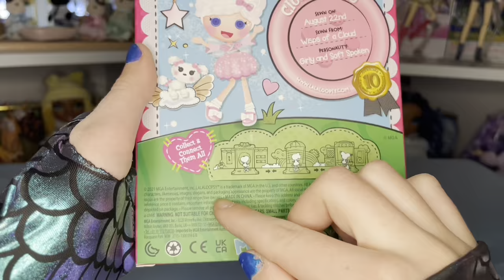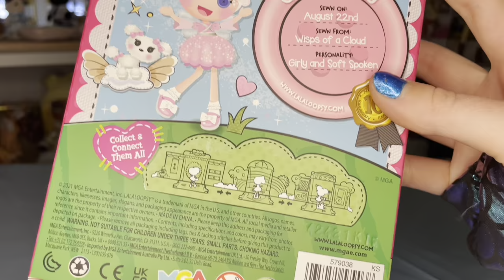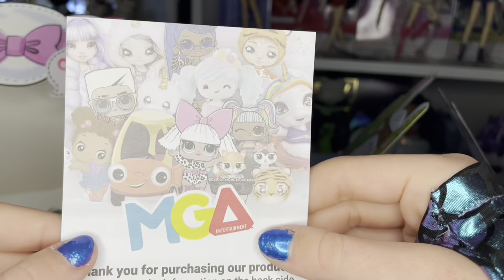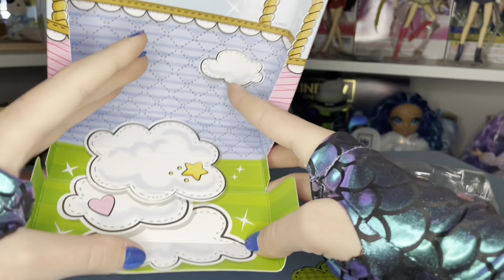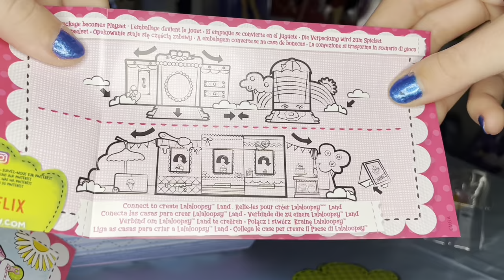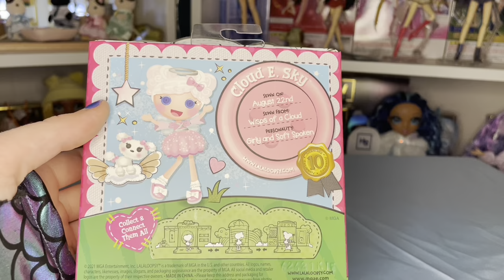Mini Lalaloopsy Reboot Cloud E Sky Unboxing and Review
How good are the new reboot single Lalaloopsy Minis? Let’s find out!

The video contains a full review of the Mini Lalaloopsy Cloud E Sky doll, as well as a few rants. If you would like to see more about the new reboot compared to the original dolls I suggest checking out my Sweets Fair Review

By the way- the way I try to describe the detail and quality of these toys is actually reproducing Nexjen's Review style. Go subscribe to her crafting/adult toy review channel and her younger audience toy review channel NexJen describes her reviews in detail for blind/visually impaired viewers, and I as an autistic person with OCD and Sensory Processing Disorder found that really helpful, and in my reviews, I wanted to share that style to encourage more accessibility in the toy/doll world as well as try and describe some extra things like the texture/patterning which may also be helpful to other Autistics who relate to my traits.

Music Credit
Lofi Background Music:

No Copyright Cute Background Music for YouTube videos.
When you use this Music, be sure to add the following in your description (Copy and Paste).

Relax Music Meditation’s No Copyright Coffee House Jazz Calm Jazz Music Relaxing Music Relax Music Meditation video found